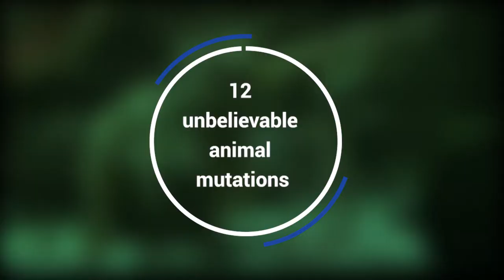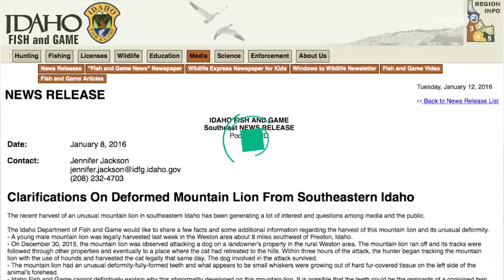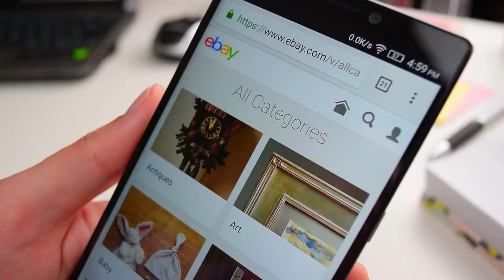12 Shocking Animal Mutations You Won't Believe Actually Exist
There are so many wonders in this world. Some are simply beyond belief. They have us wondering "Does that REALLY exist? Surely, you jest!!

Well, this video will showcase some of the weirdest and most shocking animal mutations that have ever existed. Some of these are a result of gene mutation. Some are simply a mystery, but you'll be sure to learn some interesting facts about our animal kingdom along the way.  Be sure to watch to end. You won't believe what shocking rare animal mutation has claimed the number 1 spot. It's a bit creepy!!

Did we miss something that SHOULD have been on this list? We want to know and we value your feedback.

Unbelievable Top 12s was inspired by many of the unreal and unbelievable stories out there. You may have seen some of these in some of the most amazing Top 10, Top 5 & Top 15 videos. Fantastic and unreal stories from around the world.

We will be delivering to you Unbelievable Top 12 videos that will entertain and excite you. You will be able to see videos and compilations from topics ranging from the supernatural and scary to the downright funny. You may even see some of your favourite video games such as Dragon Ball Legends, Apex & Fortnite being reviewed. Even Reddit contributors are not safe from our Unbelievable Top 12 treatment and analysis as we aim to draw out and deliver the best content to make you laugh, cry, or even shiver in fright.